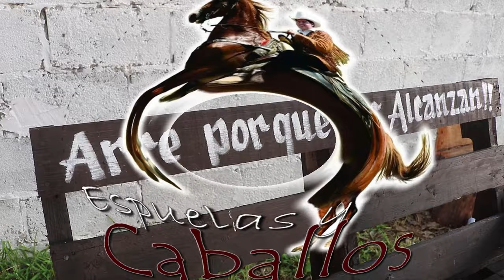1 PARTE XV AÑOS Jennifer Ej Canoas Ocampo tamps